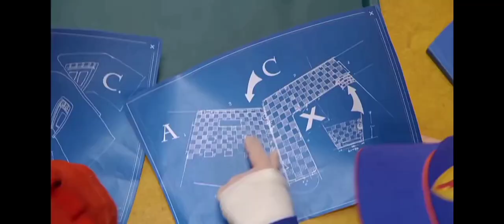Lazy Town - Ghost Stoppers (German)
Lazy Town - Geist (Deutsch)